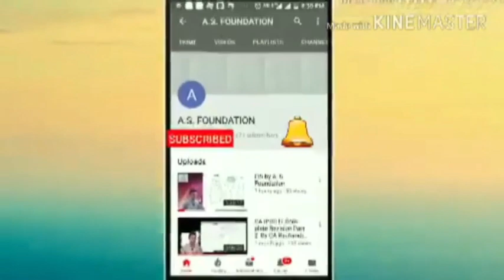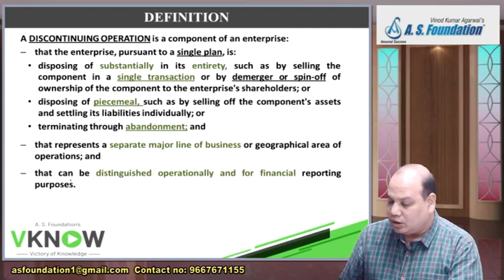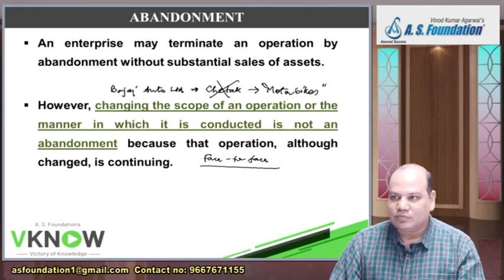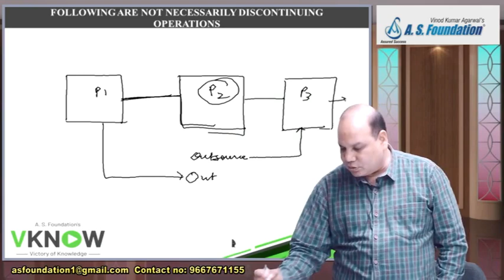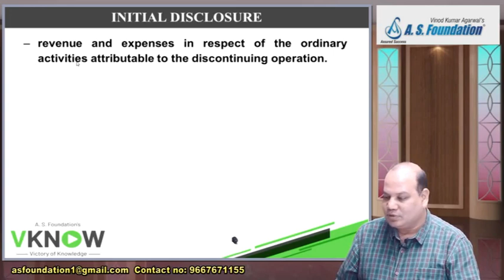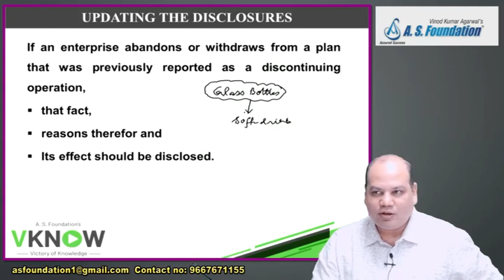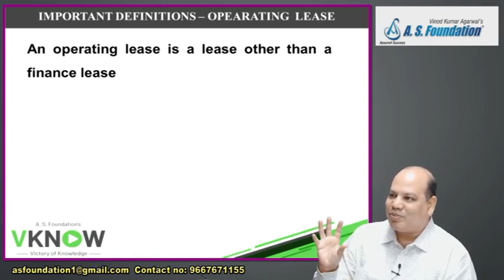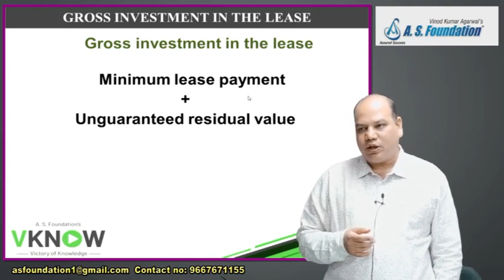CA Intermediate Gr-II Accounting Standards Day-14 by CA , CPA Vinod Kumar Agarwal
CA Intermediate Gr-II Accounting Standards Day-14 AS 24 - Discontinuing Operations and AS 19 Accounting For Leases by CA , CPA Vinod Kumar Agarwal
Topic Covered: AS 24 - Discontinuing Operations and AS 19 Accounting For Leases
If you want our executive to call you then fill this form